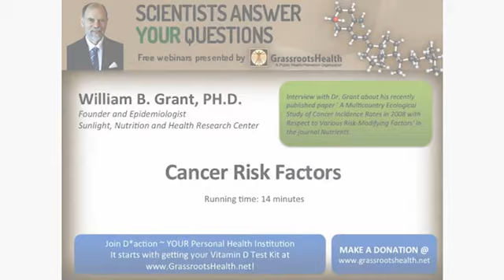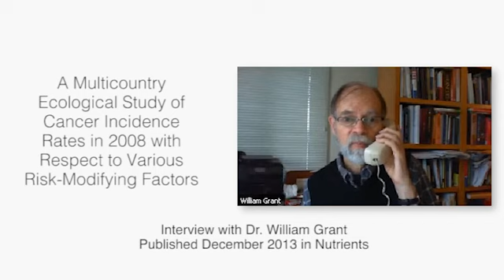Cancer Risk Factors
with Dr. William Grant, Founder and Epidemiologist at the Sunlight, Nutrition and Health Research Center, on his recently published paper "A Multicountry Ecological Study of Cancer Incidence Rates in 2008 with Respect to Various Risk-Modifying Factors" in the journal Nutrients.

Topic: Cancer Risk Factors
By: Dr. William Grant